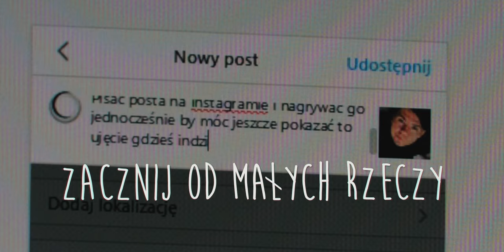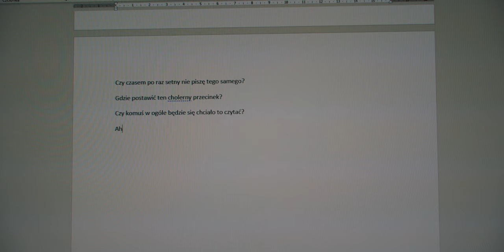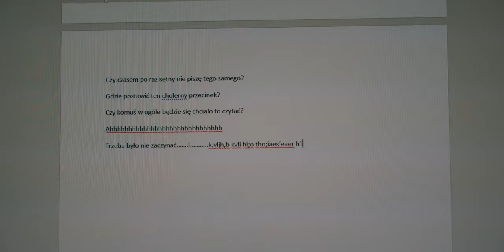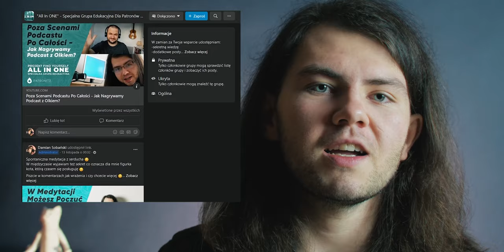Nawyki, Które Pomogą Ci Zapanować Nad Światem.